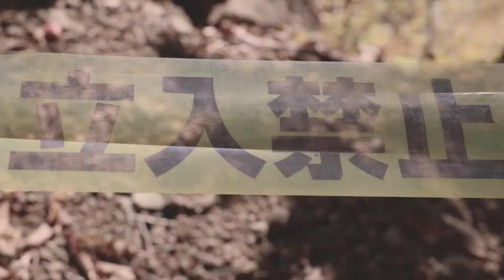Mt. Myogi: Monkey Business (Joshu #2) 妙義山：柿食う客 (上州#2)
Mt. Myogi 2019 (Full HD)

In the heart of Gunma stands Mt. Myogi, one of the most sacred and dangerous mountains in Japan. Very few will challenge themselves to reach the top. And if you are lucky, you will have rare company along the way.

Month: October 2019
Device: Canon D80
Edited with: Adobe Premiere Pro